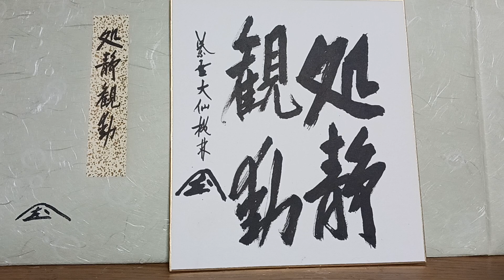仏教法話(１７)心の妄念を払いのけよ。 若き日の尾関宗園師